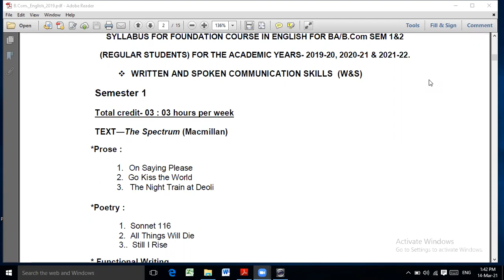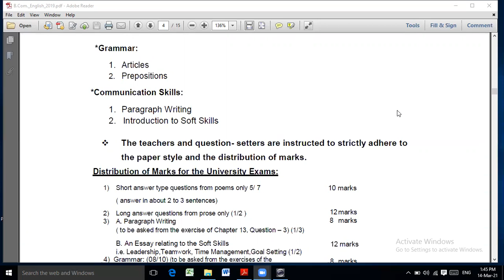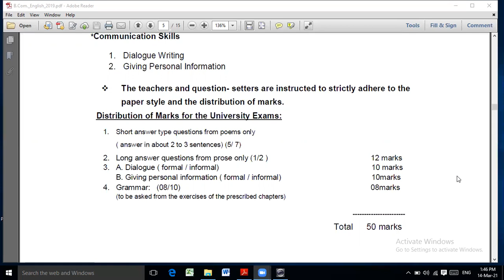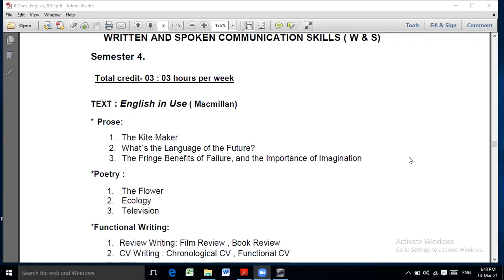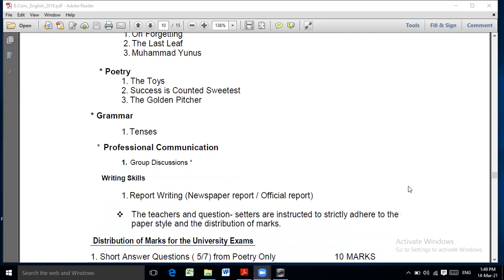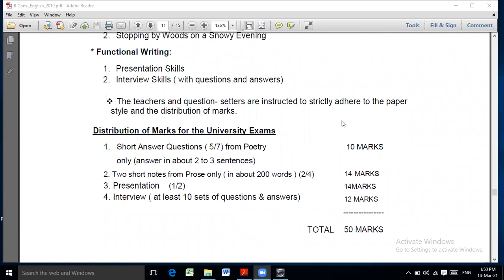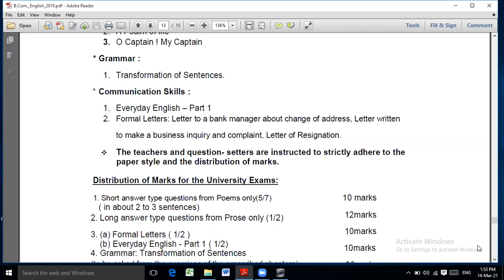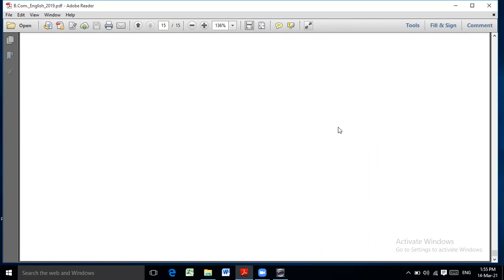VNSGU B.Com : Syllabus of English Subject , Semester 1 to 6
Syllabus of English Subject , Semester 1 to 6